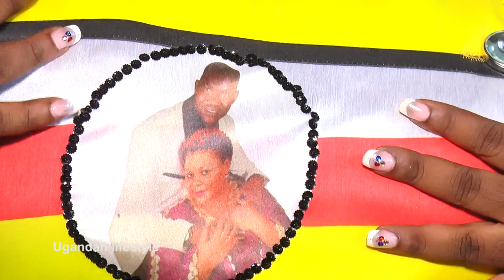WESANYUKIRE. Doreen Mutibwa yekoze ebyabalungi nawana Kinene nekyama kyeyamuzulamu